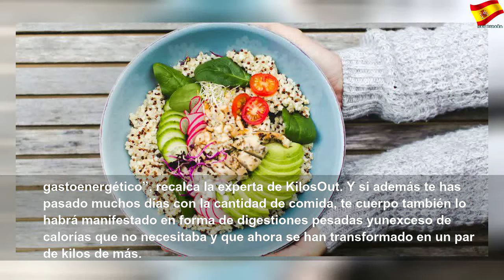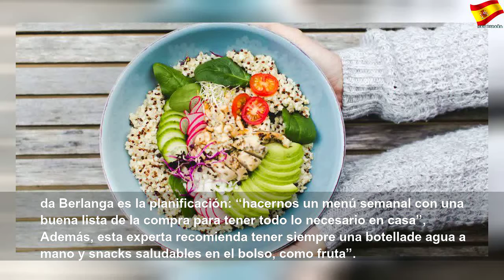La dieta puente o cómo pasar de las vacaciones a la vida normal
La dieta puente o cómo pasar de las vacaciones a la vida normal | Better Thing
Resetea tu alimentación y compensa los excesos con este plan.